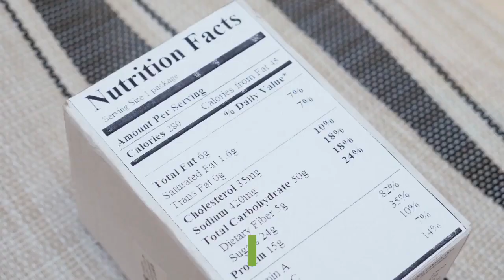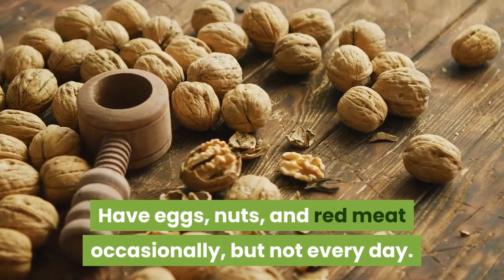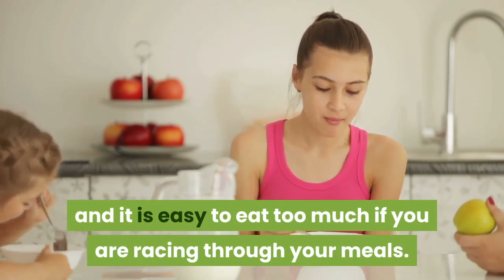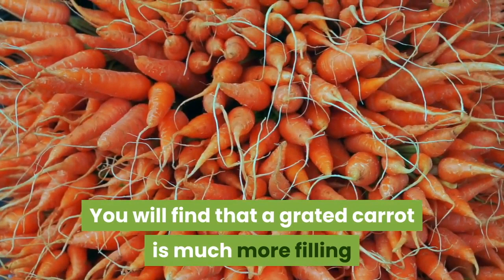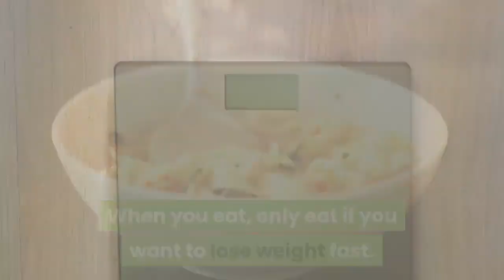How to Lose Weight Fast - 15 Quick & Easy Weight Loss Tips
Want to lose weight fast? It's easy to say goodbye to 10 pounds of unwanted fat with these easy diet tips. Just pay attention to what you eat, and be sure to have good tasting, fresh, and healthy food.

No need to make sacrifices! Just follow these simple guidelines to lose your first 10 pounds, last 10 pounds, or give your weight loss program a boost when it seems to have stuttered to a halt. This is a balanced and flexible plan that you can use for as long as you want.